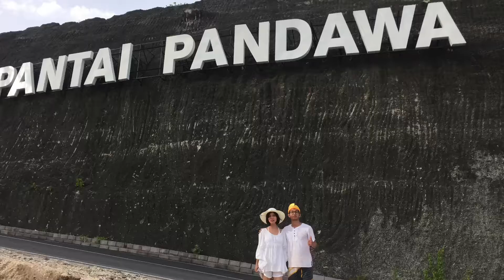Honeymoon Bali part2 (Pantai PANDAWA)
I LOVE YOU ASTRI AMALIA PRATIWI❤ my wife